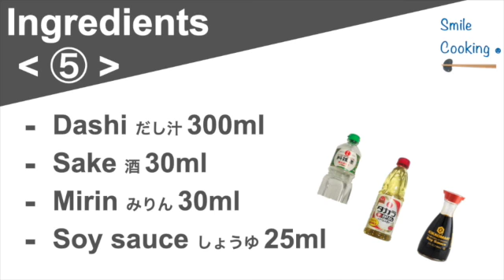Stewed Squid & Daikon radish☻いかと大根の煮込み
This video is about how to cook stewed squid & Japanese daikon radish.